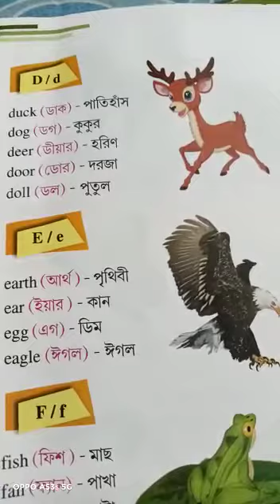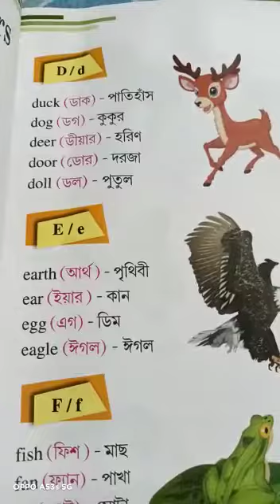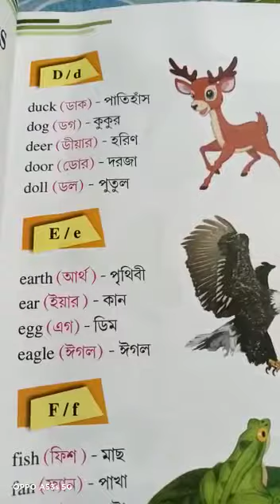Kg2 English (D,E) parano. holo